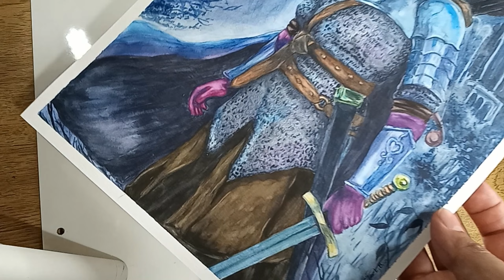Guerreira Edna Aquarela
A pintura em aquarela desta vez é de uma guerreira... A muito tempo queria aquarelar uma figura de força, garra e determinação, mas queria que o rosto desta personagem tivesse a expressão de uma mulher que vive as intempéries da vida. Por isso escolhi a Edna, mulher corajosa, forte, resolvida e confiante. É um exemplo a ser seguido, pois mesmo enfrentando um câncer ela nunca se deixou abater, ao contrario, mostra força, positividade e uma grande vontade de viver. Edna que Deus te abençoe infinitamente! Muito obrigado por ser esse exemplo de superação e garra! Você inspira muita gente e me inspirou a fazer essa aquarela em sua homenagem. Abraço e espero que goste dessa surpresa! Aos de mais um abençoado dia é o que lhes desejo!